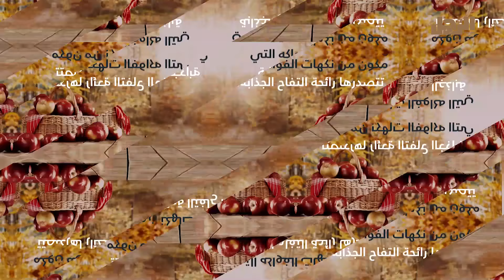عطور رجالية لا تستطيع المرأة مقاومتها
إليك أفضل عطور رجالية فواحة وثابتة يمكنك أن تختار منها افضل عطر رجالي جذاب يناسب شخصيتك ويجذب المرأة
لا تكتمل أناقة وإطلالة الرجل دون العطر المناسب، يبحث الكثير من عشاق وذواقي العطور عن أفضل العطور الرجالية لجذب المرأة
ولا شك أن طلة الرجل وجاذبيته الخارجية لم ولن تكتمل دون البرفانات الرجالي خصوصا عند نجاح الرجل في اعتماد النوع المناسب له ولنمط حياته من أنواع البرفانات الرجالي فعلى الرغم من أن البرفانات الرجالي تعتبر من عناصر الاكسسوار الرجالي الغير مرئية إلا أن لها القدرة على جذب أنظار جميع المحيطين بالرجل دون بذله لأي عناء يذكر
 كما تساهم الأنواع الرائعة مرتفعة الجودة من العطور الرجالي على رفع ثقة الرجل بنفسه إلى عنان السماء عبر منحه اللمسة التكاملية المطلوبة لطلته الخارجية وإحداق فارق كبير وملحوظ على درجة توهجها ومثاليتها
وهناك العديد من أنواع العطور القديمة الخالدة من البرفانات الرجالي التي حافظت على مكانتها في قائمة أفضل البرفانات الرجالي كما تواجدت أيضا بعض النسخ والإصدارات المحدثة التي وعلى الرغم من حداثتها استطاعت انتزاع إعجاب وقبول العديد من الرجال المهتمين بأناقتهم حول العالم

الرجل: أول مجلة في العالم العربي تخصص محتواها حصرياً ‏للرجال، وتغطي كل جوانب حياة الرجل العصري، من الترفيه ‏والرياضة إلى الصحة والأناقة وصولاً إلى البيزنس وإدارة ‏الأعمال